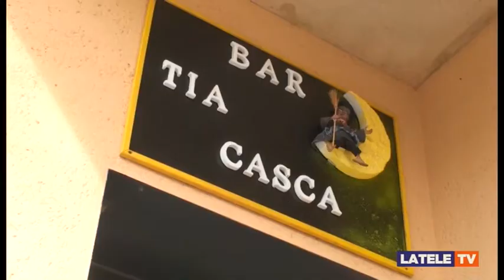El bar de Trasmoz se transforma con la renovación integral del espacio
Con ayudas de la DPZ, el Ayuntamiento ha renovado el espacio consiguiendo un resultado del agrado de los vecinos. Los servicios de restauración que ofrece el establecimiento, mejora la oferta que había anteriormente, lo que sirve para dinamizar la vida en el pueblo.